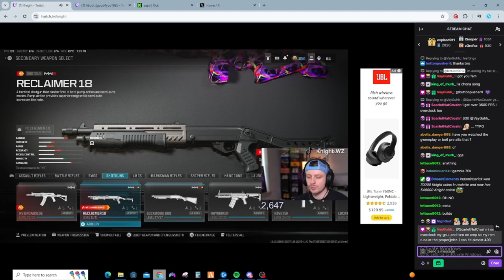I ASKED MY FAVORITE STREAMER TO BUILD ME A META LOADOUT!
Shoutout to @GorgoKnight for the Fire class